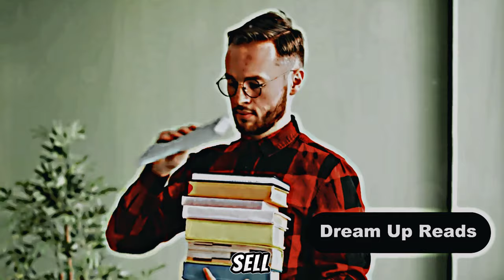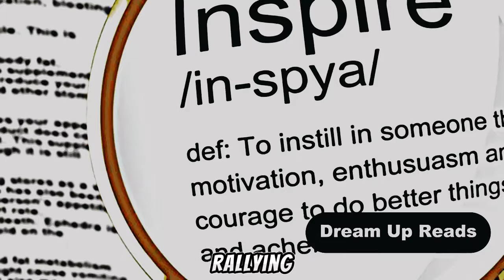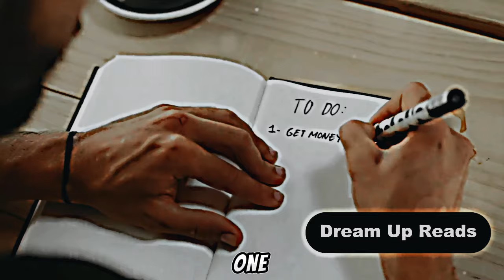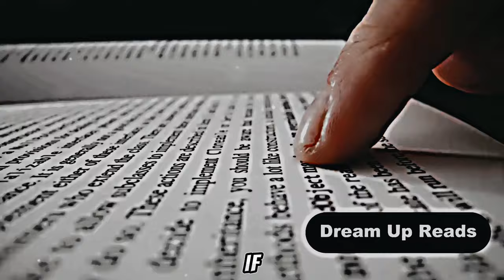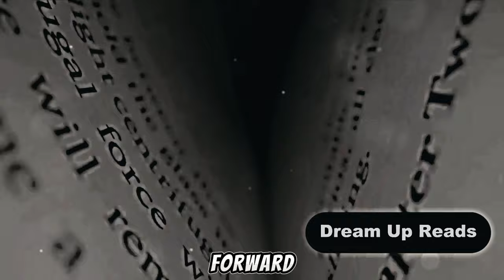7 Steps to Building a "Built to Last" Company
7 Steps to Building a "Built to Last" Company

     In this video, we delve into the 7 key lessons extracted from the bestselling book "Built to Last", offering an inspiring and insightful guide for visionary leaders.

     Learn how successful companies stand the test of time and what sets them apart from the rest.

   We explore essential strategies for building a lasting legacy in the business world.

OUTLINE:

00:00:00 The Tale of the Two Watchmakers
00:01:49 Embrace the Genius of 'And'
00:03:14 More than Profits
00:04:39 Preserve the Core, Stimulate Progress
00:06:02 Big Hairy Audacious Goals
00:07:19 Cult-Like Cultures
00:08:44 Try A Lot of Stuff and Keep What Works